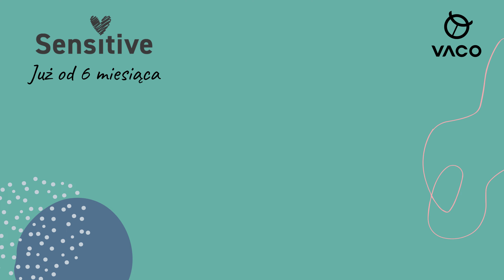SENSITIVE na komary i kleszcze od 6. miesiąca życia